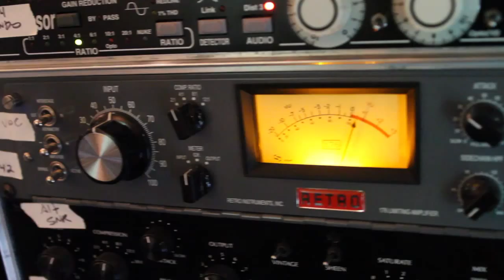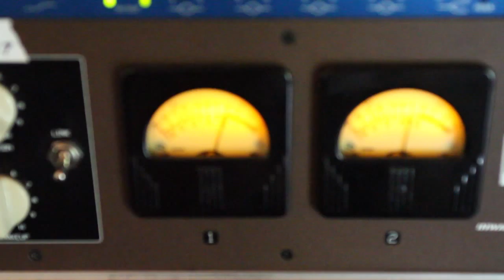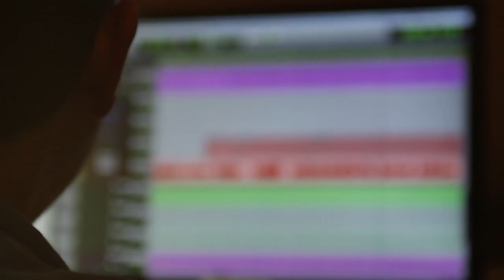THE RAILERS IN THE STUDIO! Behind the scenes look into our first major label RECORD!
Check out this behind the scenes look at all the STUDIO MAGIC that happened in the first few weeks of tracking our new record!

With The Railers Producer: Justin Niebank
Bass:  Tony Lucido